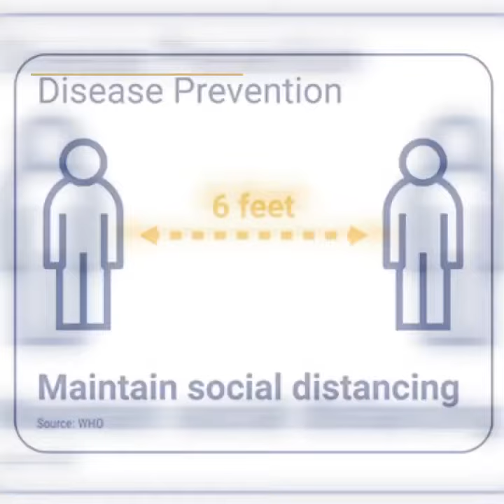Legacy Reserve at Old Town